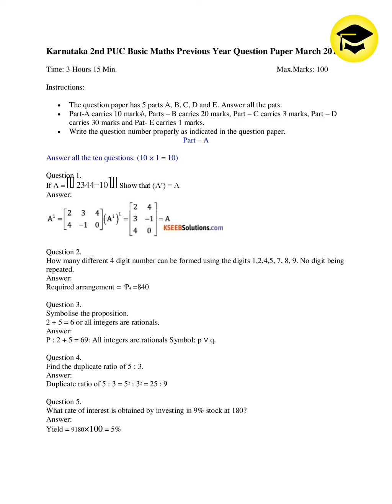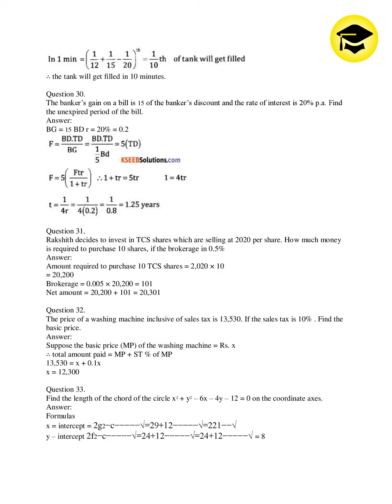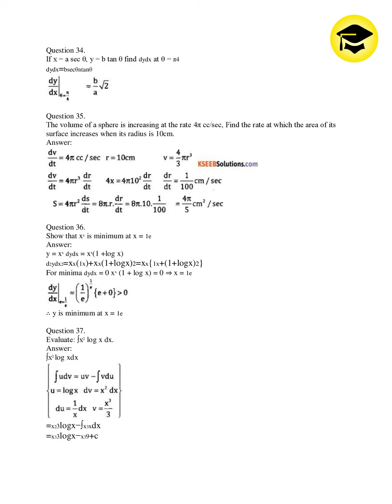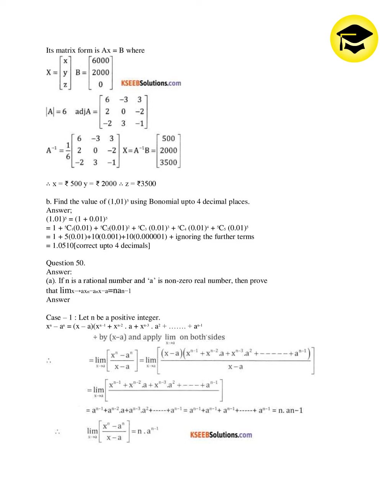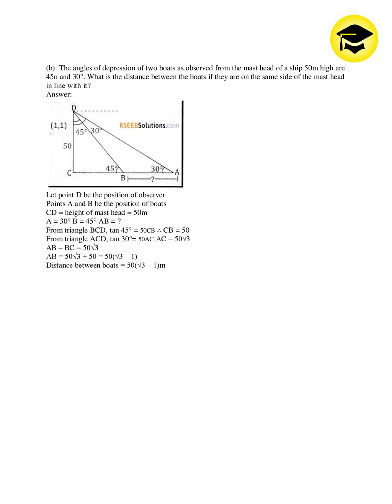2nd PUC Maths Model Question Paper March 2018 with Answers 2nd PUC GUide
Basic Maths 2nd PUC Model Question Paper March 2018 with Answers Karnataka
ದ್ವಿತೀಯ ಪಿಯುಸಿ

Karnataka 2nd PUC Kannada Textbook Answers, Notes, Guide, Summary, Solutions
2nd PUC Kannada Notes 2020 2nd PUC Kannada Guide
2nd PUC Kannada Textbook Answers, Notes, Guide
2nd PUC Kannada notes
Easy Learn